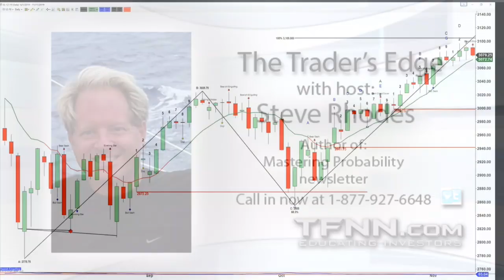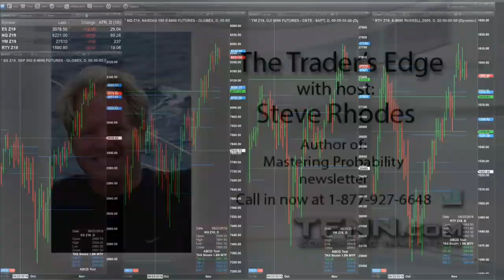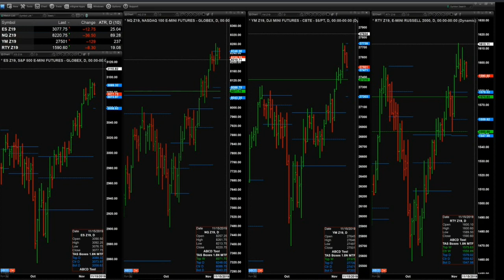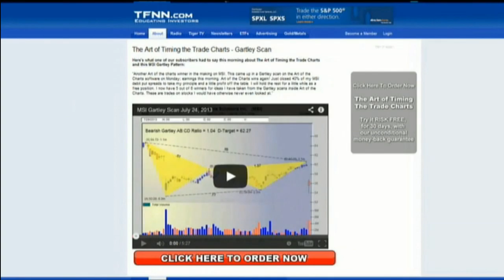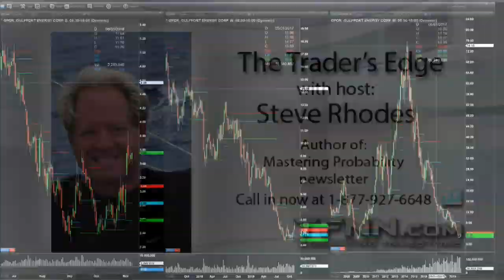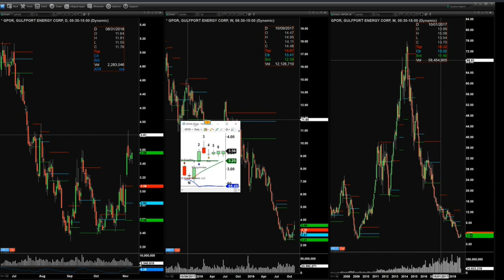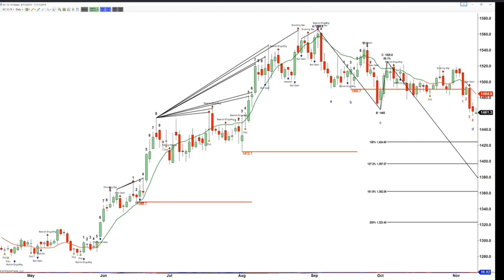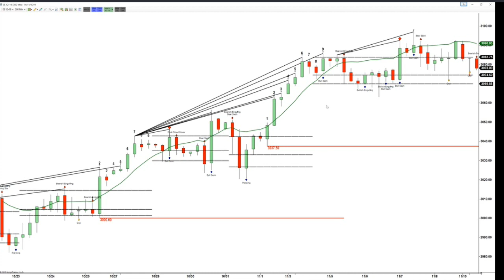November 11th, The Trader's Edge with Steve Rhodes on TFNN - 2019